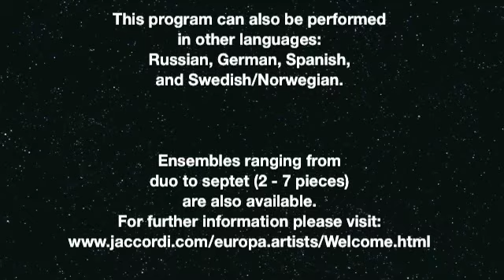Jon Persson - Solo Variety Cabaret Show - Piano & Accordion - Short Demo Reel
3-minute presentation with reviews